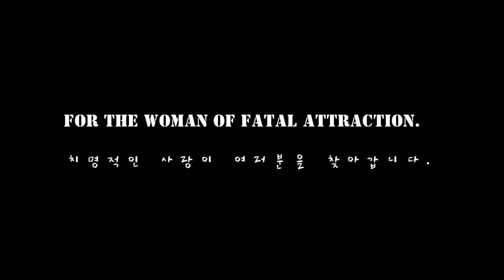'HEAT' (Movie Trailer)